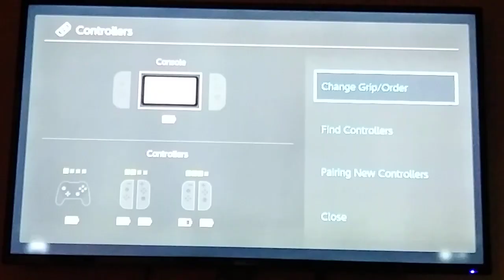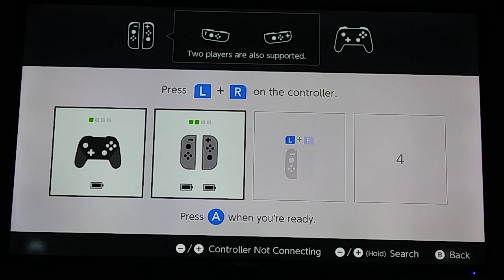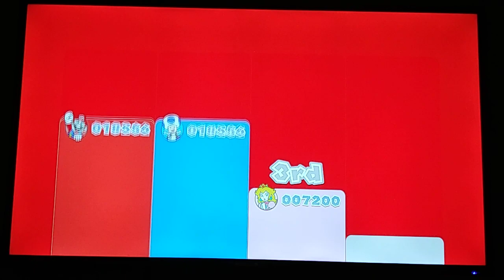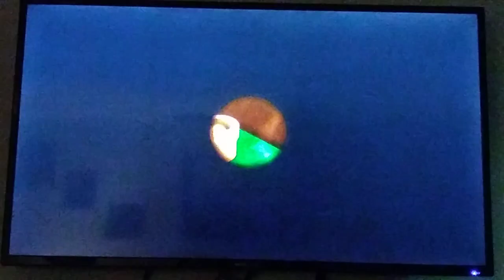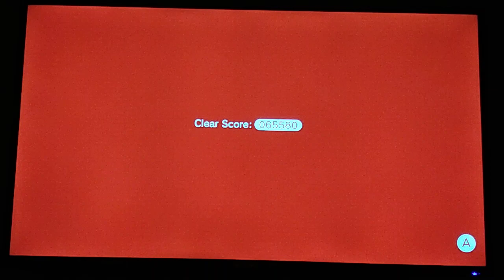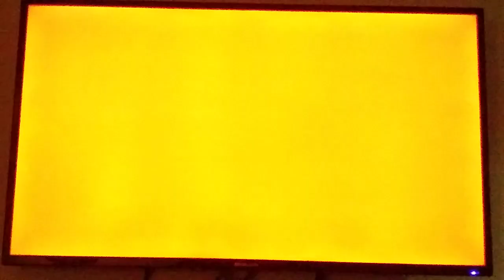Super Mario 3D World - World 4 - DadBabyLetsPlayz